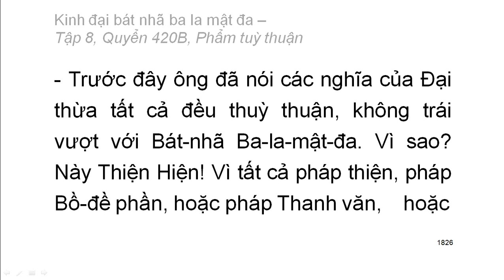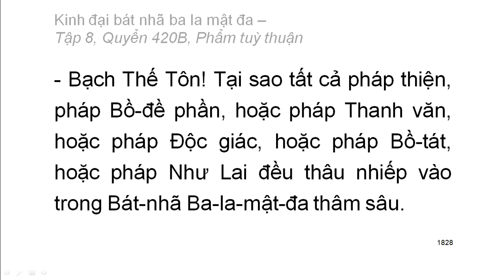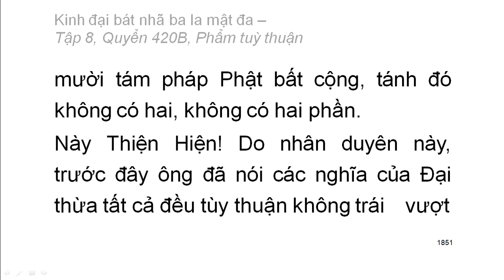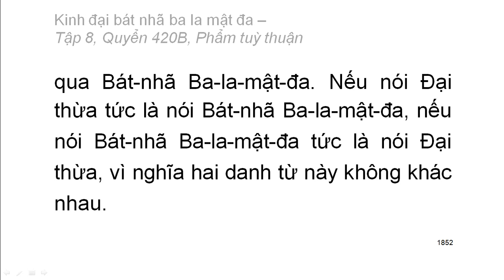600 quyển Kinh Đại Bát Nhã Ba La Mật Đa: Quyển .../600 (tiếp) (đọc lần 2)